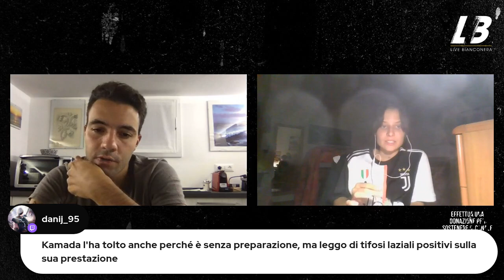SUPER CHIESA-VLAHOVIC per una GRANDE JUVE. Sogno SCUDETTO? | Udinese-Juventus 0-3